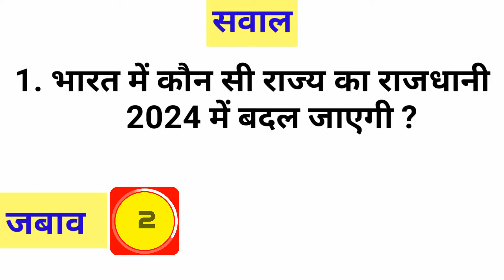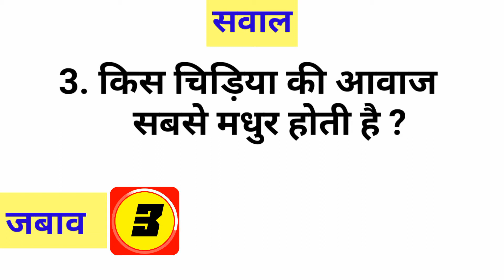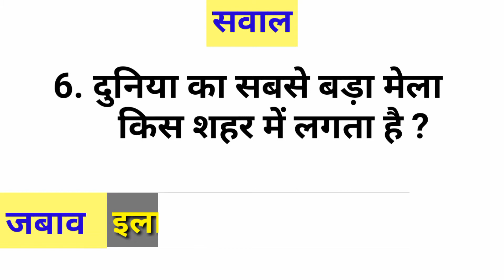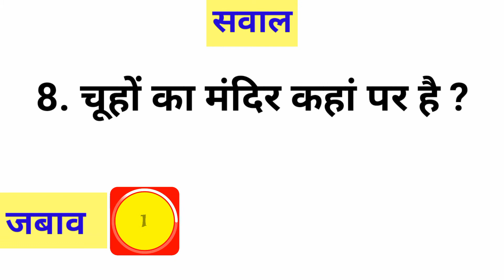Gk के 10 सवाल जो आप शायद ही जानते होंगे |part-84 |interesting Gk | Gk quiz in hindi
Here is the Interesting General
 Knowledge Questions Answer In
 Hindi For All Competitive Exams
 by- Gk study Adda

Gk के 10 सवाल जो आप शायद ही जानते होंगे |
Interesting Gk || Gk Quiz In Hindi